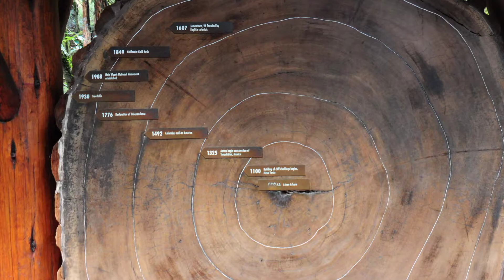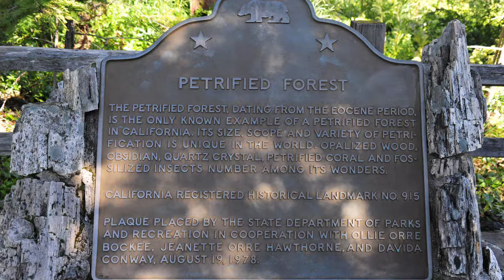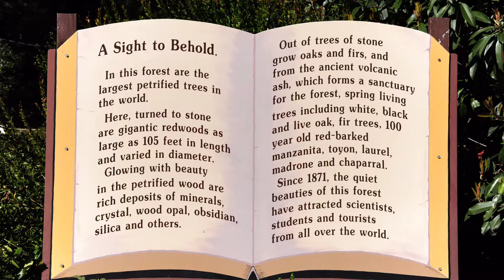Muir Woods National Park & Petrified Forest Produced by Erick F Dircks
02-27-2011 Muir Woods National Park & Petrified Forest   Amazing Wood by Erick F Dircks